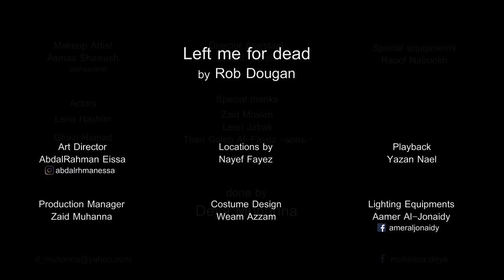Left Me for Dead - Rob Dougan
Directed by:
Deya Muhanna

f: muhanna.deya

Art Director
AbdalRahman Eissa

Actors
Lena Hashim
Ghazi Hamad

Makeup Artist
Asmaa Shawash

Production Manager
Zaid Muhanna

Locations by
Nayef Fayez

Special thanks
Aamer Al-Jonaidy
Thari Galeb Al-Fayez -sons-